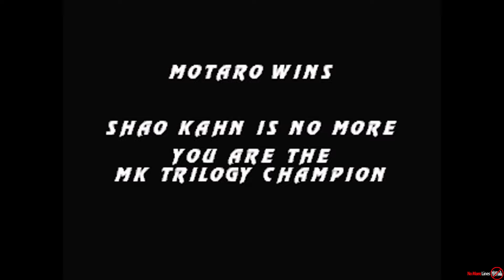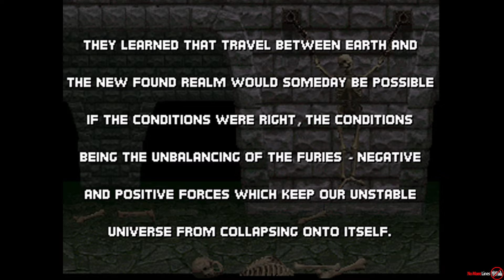Mortal Kombat Trilogy | Motaro (Novice Tower)